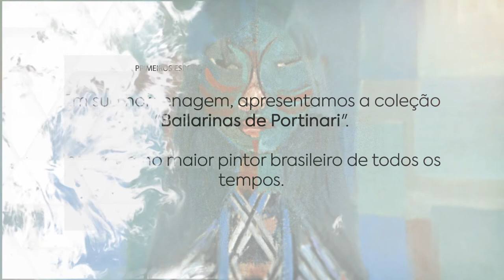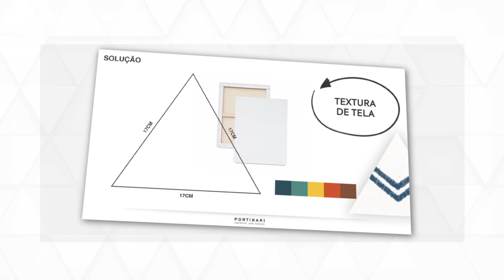Uma pintura que fala ao coração, é arte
Depoimento de João Candido Portinari sobre arte e o processo criativo da coleção Bailarinas de Portinari - Revestir 2018